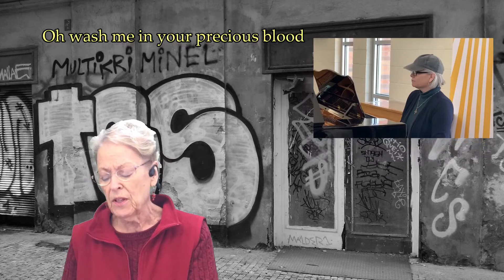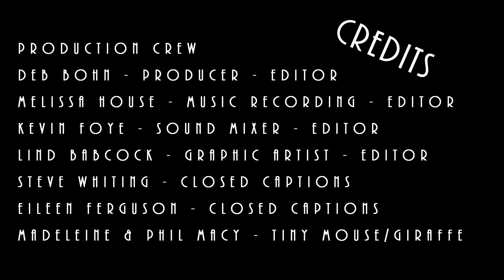Guest Pastor: Rev. Elizabeth Friedman: Univ of Michigan's Lord of Light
Weekly video sermons for those on the go or with busy schedules, Be Ye Lifted's Sermon and a Song help you fit God into your life on your travels. The full Sunday Lutheran service is on YouTube/c/BeYeLifted.  Pastor Marie Duquette, Ann Arbor,MI.